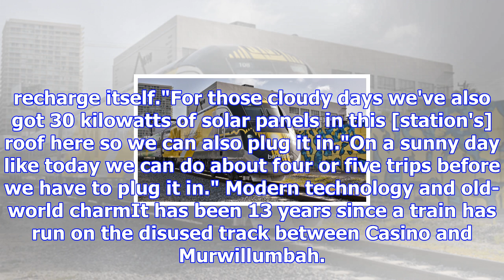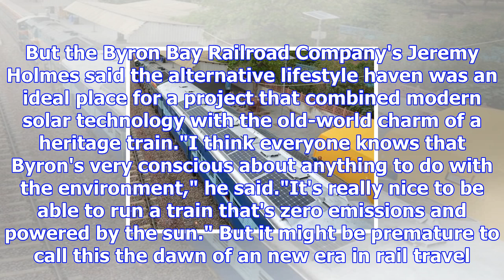All aboard the world's first solar-powered train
Updated December 16, 2017 18:35:33 What is claimed to be the world's first y solar-powered train is ...